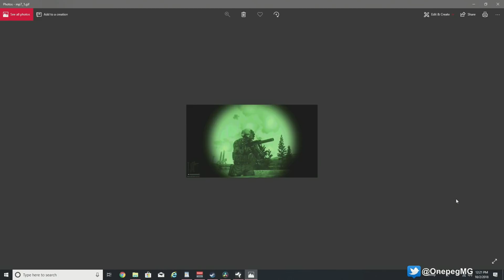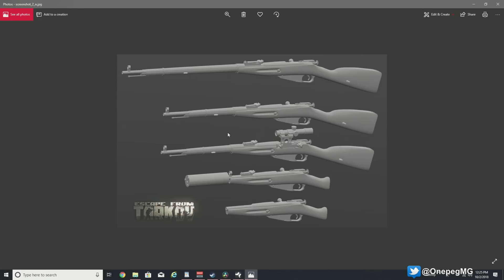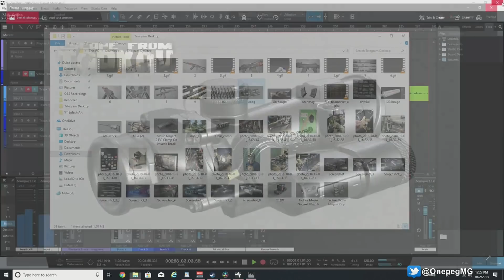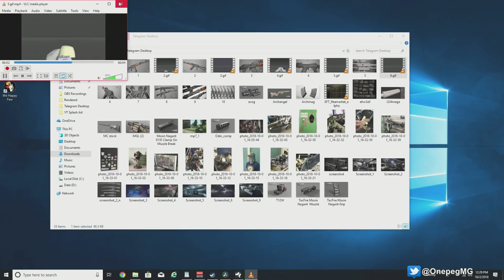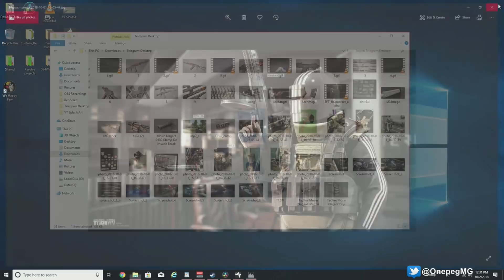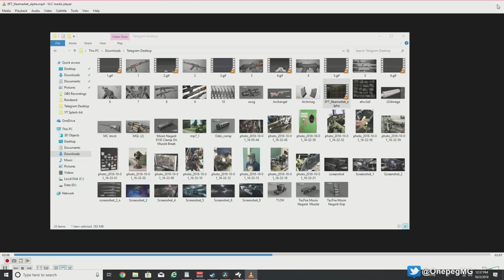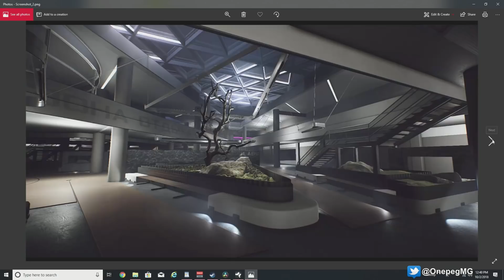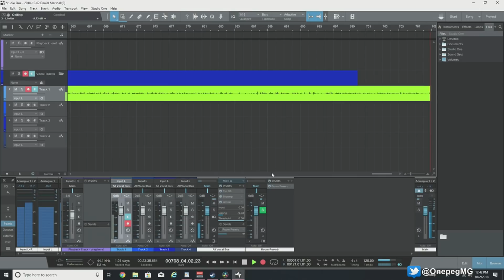THE FLEA MARKET IS NOT AN AUCTION HOUSE - Talking Tarkov Podcast 6 Recap - Escape From Tarkov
14:30 - Flea Market Explained